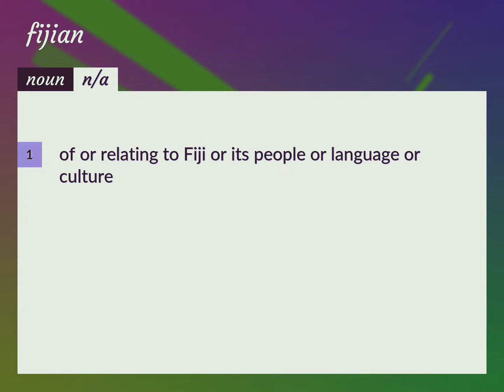Fijian | meaning of Fijian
What is FIJIAN meaning?